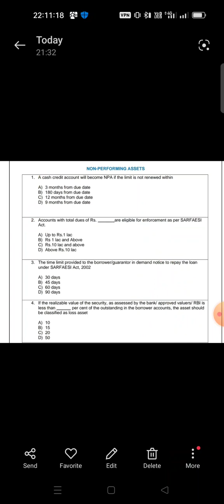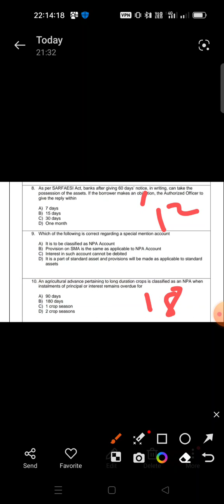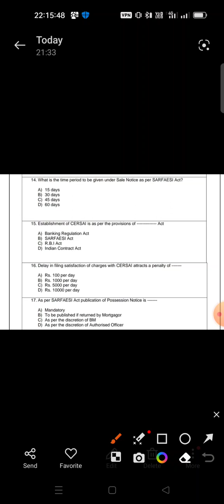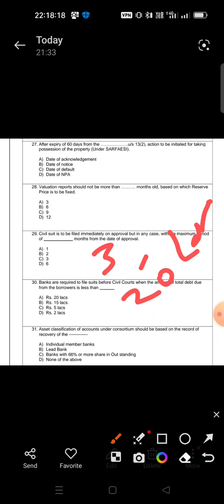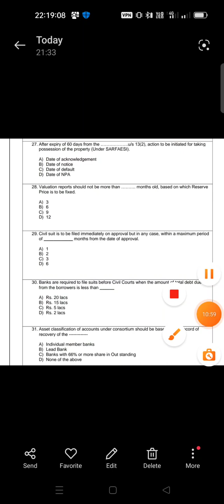Conquer NPA and SARFAESI Act with Confidence: Test Your Knowledge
Important MCQ On NPA and SARFAESI Act
sarfaesi act 2002 ca final
sarfaesi act 2002 in hindi
sarfaesi act 2002 ca final revision
Sarfaesi act 2002
inserting an npa
what is npa
npa in banks
Npa
Important mcq on npa in banks
Important mcq on sarfaesi act
Important mcq on banking awareness